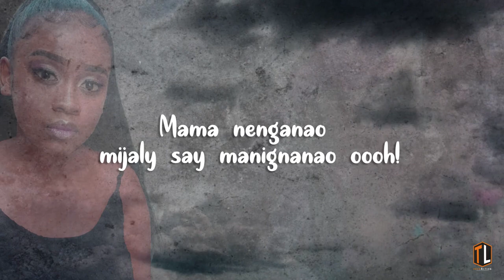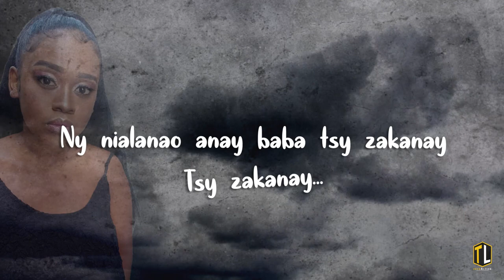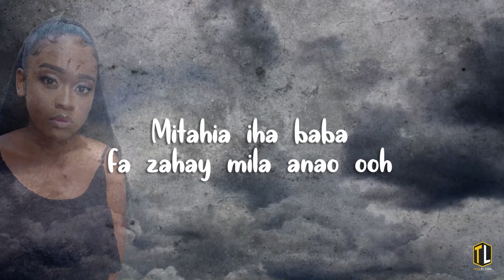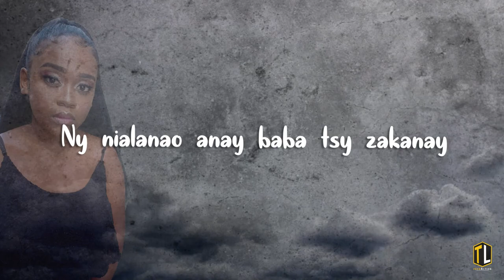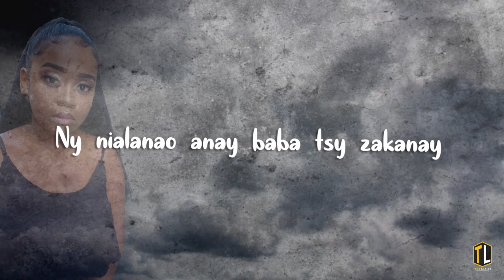Didah Vezo - Marary izahay Toliara Ballade Sound tsapiky toliara (FIDA CYRILLE RUDY DIDI)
Didah Vezo - Marary izahay Toliara Ballade Sound tsapiky toliara Juin 2020